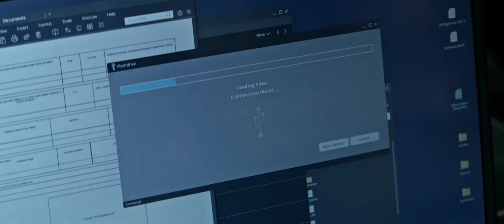Something attacked them | Superman and Lois | 3x2 (HD)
Superman and Lois, season 3 episode 2.
Married with two sons, Jonathan and Jordan, Clark Kent and Lois Lane head back to Smallville to reunite with their closest friends. Things take a turn when The Stranger wreaks havoc in their lives.